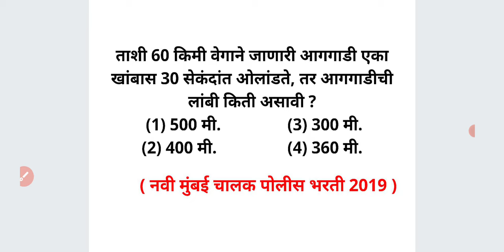आगगाडी रेल्वे ची लांबी काढा वेग वेळ अंतर Speed Time Distance Math short trick Marathi veg Vel Antar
ताशी 60 किमी वेगाने जाणारी आगगाडी एका खांबास 30 सेकंदांत ओलांडते, तर आगगाडीची लांबी किती असावी ?
  (1) 500 मी.                (3) 300 मी.
(2) 400 मी.                 (4) 360 मी.

For MPSC
MPSC GROUP B COMBINE
MPSC RAJYASEVA
ASST
PSI STI ASO
TAX ASSISTANT
BANKING MATHS
BANK
RRB
RBI ASSISTANT
POSTMAN
POSTAL SERVICES

CTET
CTAIT
TET

SSC
RAILWAY
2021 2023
TALATHI BHARTI 2022
SARALSEVA BHARTI
aarogya bharati
MPSC Technical Services
MHADA
MIDC
navoday
scholarship ganit
STANDARD 6 TH 7 TH
8 TH
9th 10th
Mathematics sopya bhashet
marathi
sarv ganit
sampurn ganit
marathit ganit
maths in marathi language
SSC CGL
SSC MTS
combined graduate Level
RRB NTPC
LOCO PILOT
RRB GROUP D
advance math
MIDC
GRAMSEVAK
MPSC COMBINE GROUP B
GROUP C
DIRECT RECRUITMENT
Bhoomi Abhilekh
Bhumiabhilekh
Bhumi abhilekh
राज्यसेवा
संयुक्त पुर्व
मुख्य
परीक्षा
तांत्रिकी
Technical
  अमरावती
अहमदनगर
अकोला
उस्मानाबाद
औरंगाबाद
कोल्हापूर
गडचिरोली
गोंदिया
चंद्रपूर
जळगांव
जालना
ठाणे
धुळे
नंदुरबार
नागपूर
नांदेड
नाशिक
परभणी
पालघर
पुणे
बीड
बुलढाणा
भंडारा
मुबई उपनगर
मुंबई शहर
यवतमाळ
रत्नागिरी
रायगड
लातूर
वर्धा
वाशीम
सांगली
सातारा
सिंधुदुर्ग
सोलापूर
हिंगोली
दौंड

SRPF
BANDSMAN
DRIVER
CHALAK
BANDS MEN
RECRUITMENT
2019
Ahmednagar
Akola
Amravati
Aurangabad
Beed
Bhandara
Buldhana
Chandrapur
Dhule
Gadchiroli
Gondia
Hingoli
Jalgaon
Jalna
Kolhapur
Latur
Mumbai City
Mumbai Suburban
Navi Mumbai
Nagpur
Nanded
Nandurbar
Nashik
Osmanabad
Palghar
Parbhani
Pune
Raigad
Ratnagiri
Sangli
Satara
Sindhudurg
Solapur
Thane
Wardha
Washim
Yavatmal
Daund SRPF
DOUND

PYQ
2019
2020
Question Papers
Gunnottar v praman
Paraman
Mishran prakar che ganit
Shekdewari
Shekda
Shekdewari
Shekdevari
Shakde vari vari
Kal kam
Nafa tota
Nafatota
Kalkam
Pani taki
Railway train
Veg vel antar
Veg vel
Kal kam veg
Lasavi masavi
Sankhya shreni
Sarasari
Kshetrafal
Samikarane
Samikaran
Avayav
Awayav
Awayaw
Trikon
Chaukon
Chauras chokon choras sutra
Gunatavanuk
Bhagidari
Ghatank
 Ghatankache niyam
Saralrup
Saralroop
Sadharan vyaj
Trikonamiti trikonmiti
Dashansh
parimey aparimey sankhya
BODMAS niyam
Vayvari vay wayawari
Way